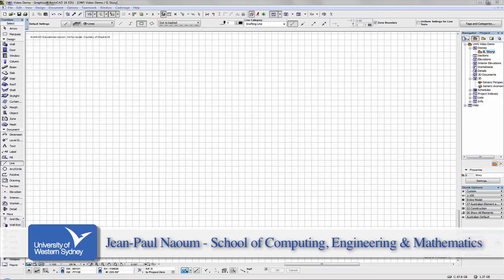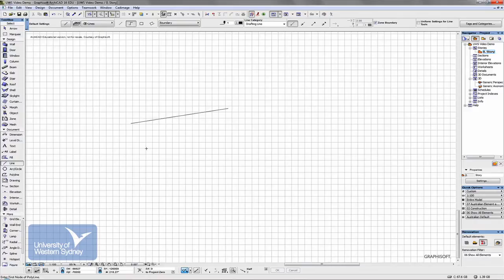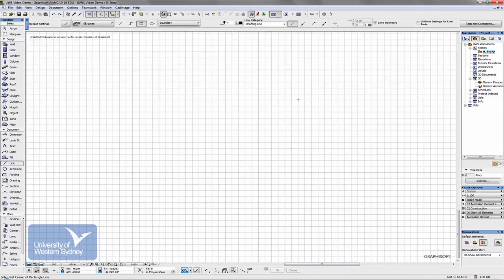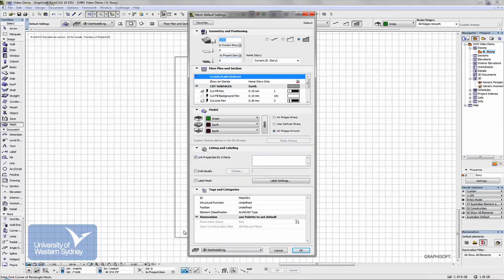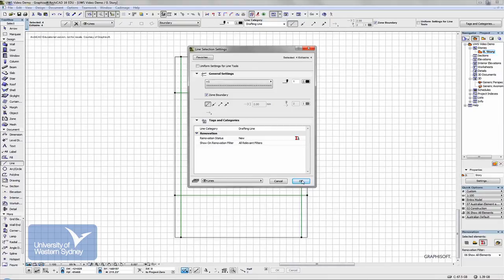ArchiCAD - Setting up a simple site with setbacks [Video 7]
Unit material for Graphic Communication and Design (300729) and Construction in Practice 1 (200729).

Topic: Setting up a simple site with setbacks

Produced by the School of Computing, Engineering and Mathematics, University of Western Sydney.